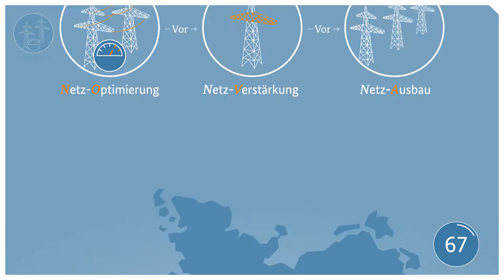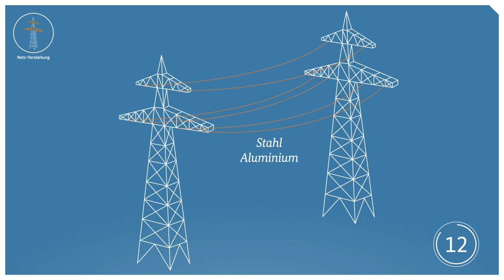Netzausbau-ABC: Nova-Prinzip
Mit dem ABC erklären wir in jeder Folge einen Begriff zum Stromnetzausbau. In dieser Folge geht es darum, was man unter dem NOVA-Prinzip versteht und wie es in der Praxis eingesetzt wird.